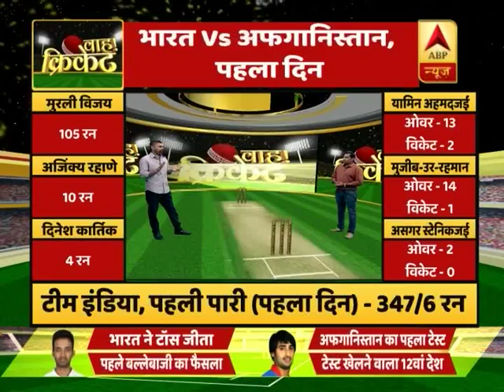Dhawan becomes first Indian to score a century before lunch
There were question marks on Shikhar Dhawan’s availability after the left-hander had a curtailed net session on the eve of the historic Test match. About 18 hours later, Dhawan not only opened the batting but also became the first Indian player and only the sixth in the world to score a century in Test cricket before lunch, joining an esteemed list of former cricketers, including the legendary Don Bradman.